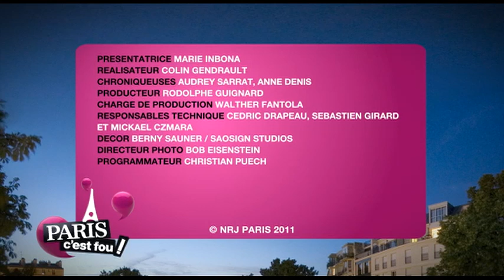Marie Inbona interview 113 avec Rim'k et AP